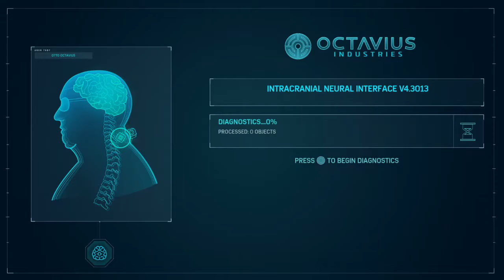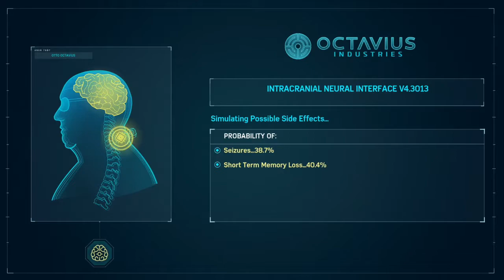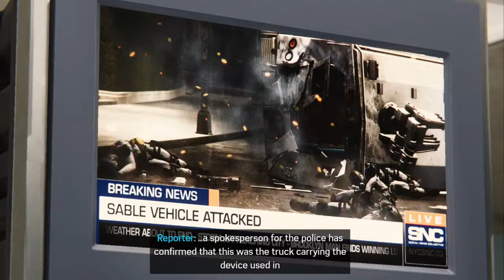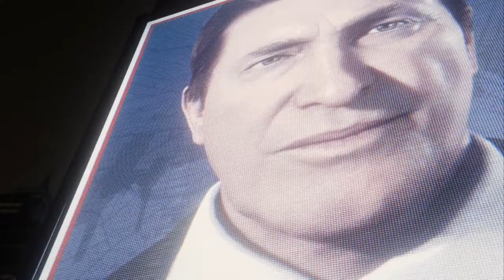Amazing Spiderman : Walkthrough Gameplay part 11 Quarantine !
Spider-Man was released for the PlayStation 4 on September 7, 2018. The game received praise for its narrative, characterization, combat, and web-swinging traversal mechanics, although some criticized its open-world design for lacking innovation. A number of reviewers called it one of the best superhero games ever made, some comparing it favorably to the Batman: Arkham series. It won several year-end accolades from a variety of gaming publications, critics, and game award ceremonies. Spider-Man became one of the fastest-selling games of the year, one of the best-selling PlayStation 4 games of all time, and the fastest-selling superhero game in the United States. A three-part downloadable content (DLC), Spider-Man: The City that Never Sleeps, was released monthly from October to December 2018. A Game of the Year edition was released in August 2019, including the DLC. A follow-up game, Spider-Man: Miles Morales, was released in November 2020 for PlayStation 4 and PlayStation 5, alongside a remastered version of Spider-Man for PlayStation 5.